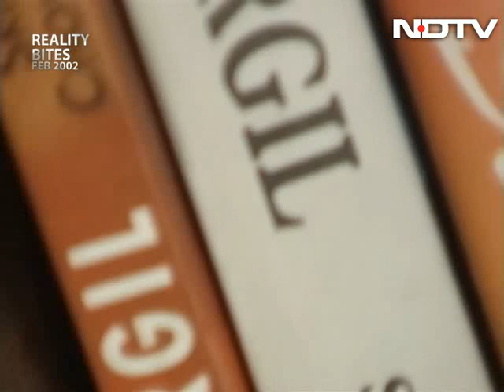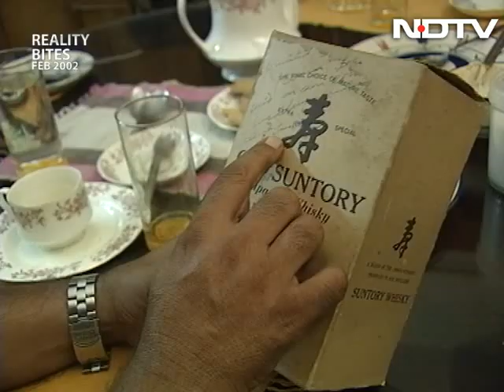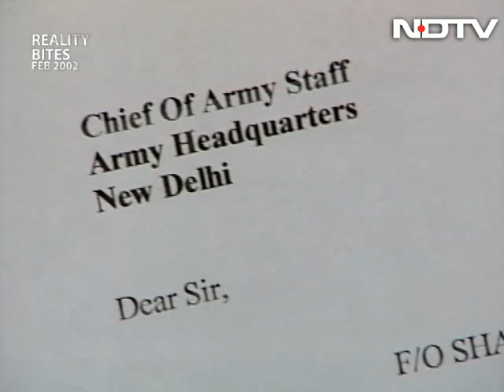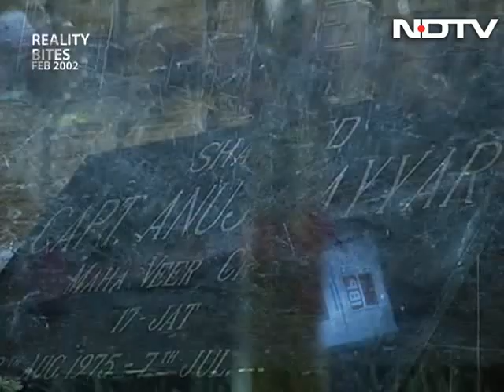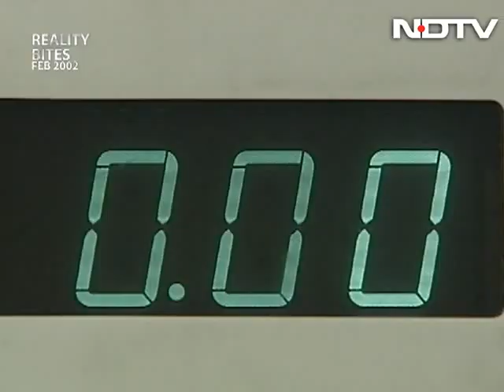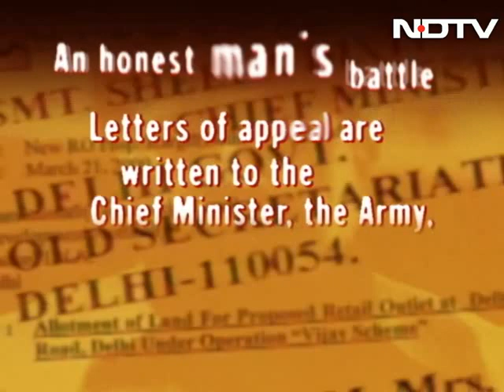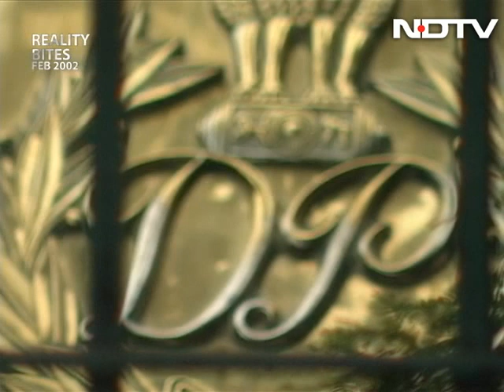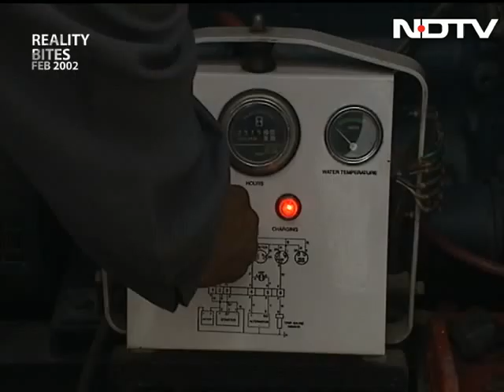Reality Bites: The price of a war hero's life (Aired: February 2002)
Three years after the Kargil War ended, fallen Capt Anuj Nayyar's father acts as "caretaker" of a petrol pump that bears his son's name. In the three years, he fought many battles of his own to get the promised petrol pump, scaling a mountain of corruption, bureaucracy and indifference.